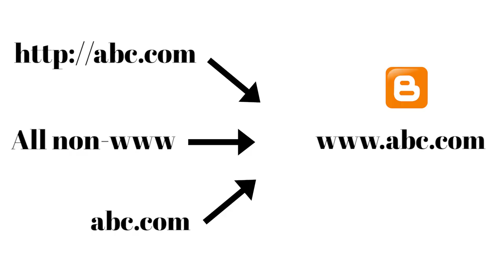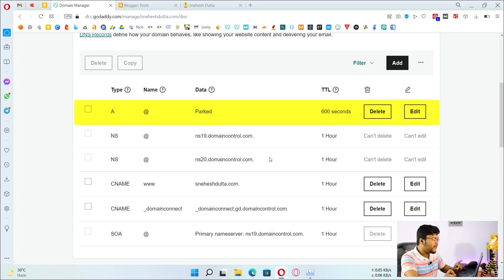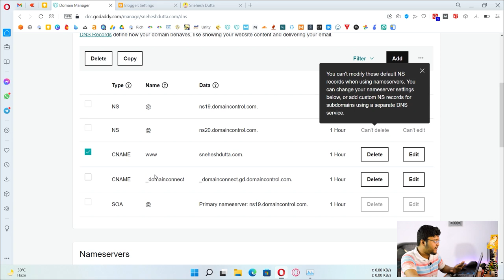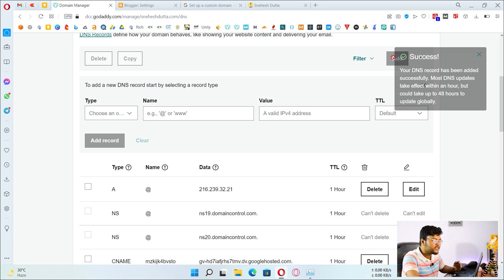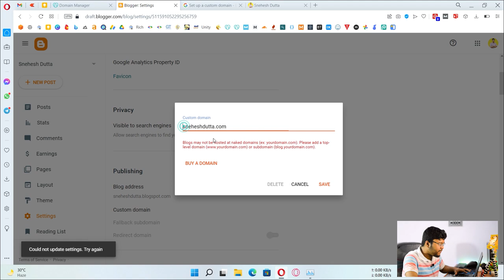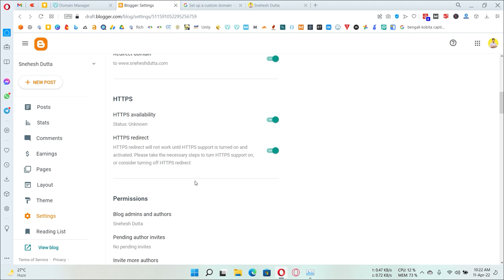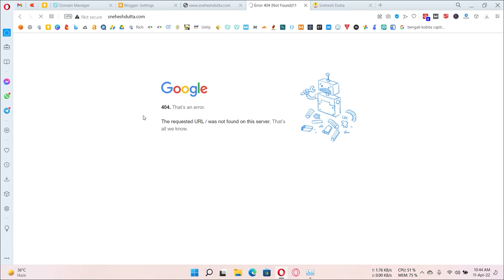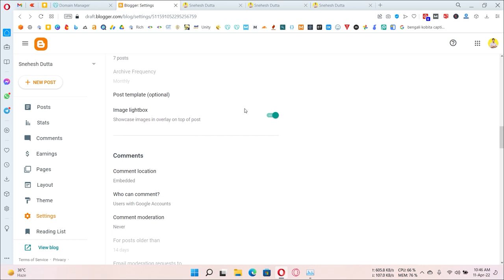How to Connect your New Domain to Blogger | Fix Redirect Non WWW to WWW | Fix Site not Opening Error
In this video, I am going to explain to you How to Connect your New Domain to Blogger. Not only that you will also be able to fix all types of blogger problems like Redirect Non-WWW to WWW issues and can Fix Site not Opening Error due to not redirection to HTTPS from HTTP sites.

How to Connect your New Domain to Blogger - how to add a custom domain to a blogger or blogspot blog?.

how to connect freenom domain with blogger new interface.

how to connect freenom domain in blogger new interface 2022 | custom domain setup step by step |2022

in this video  you can learn how you can connect the hostinger domains to blogger website or blog...

how to connect hostinger domains to blogger in hindi. in this video  we will tell you how to add custom domain in blogger with bigrock and how to setup a custom domain setting with bigrock dns management to add a domain in blogger.how to easily connect a namecheap domain to your blogger blog in 2022
 then this video is for you because in this video  i teach you how to connect custom domain to blogger.. hello friends in this video we will how to connect your namecheap registered domain to blogger. how to add custom domain to blogger godaddy 2022 how to point godaddy domain to blogger connect domain to blogger how to add custom domain to blogger 2022 how to point domain in godaddy connect blogger to godaddy domain 2022  blogger me godaddy custom daomin add kaise kare in hindi 2022

Always remember it may take some time before you can see your blogger page under your new custom domain so just wait for the changes to apply.